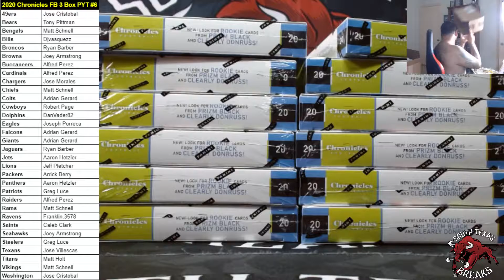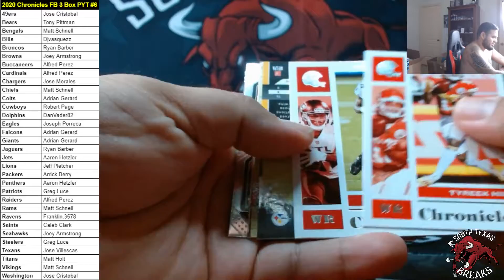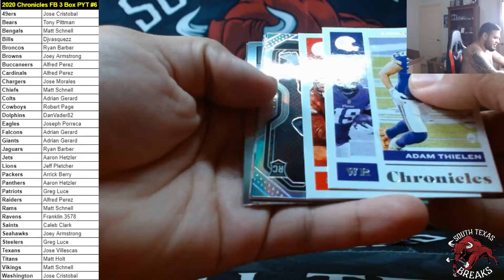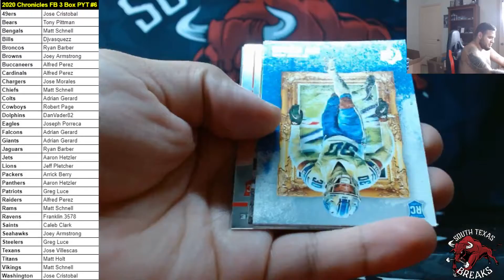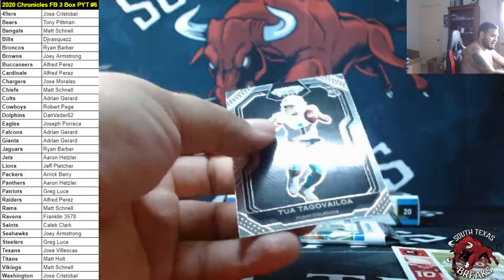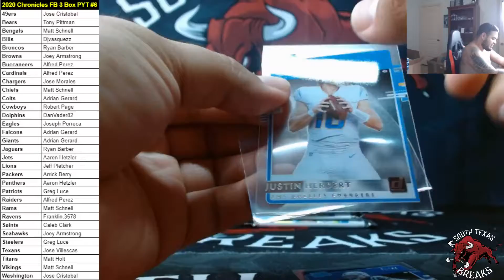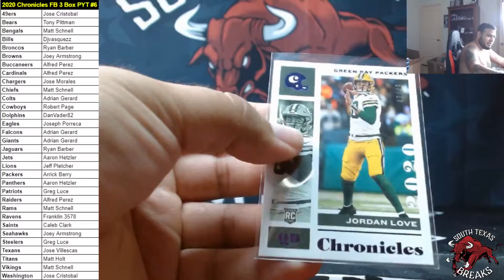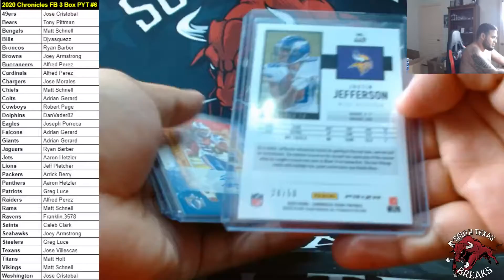2020 Panini Chronicles Football 3 Box PYT #6